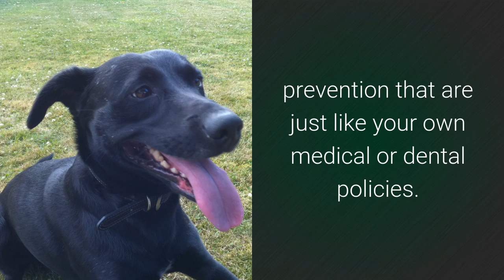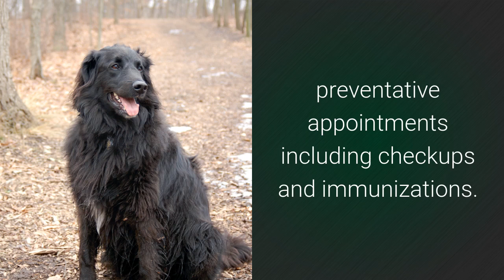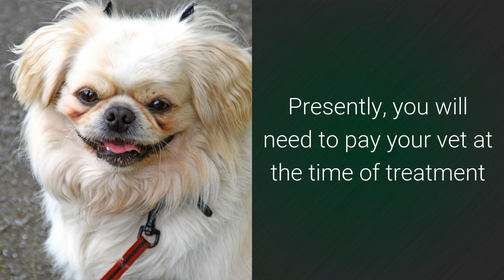How Much is Pet Insurance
Pets need health care too. Pet Insurance may be the answer.